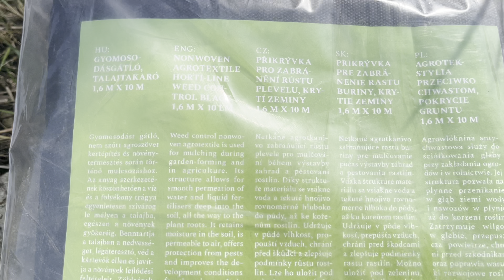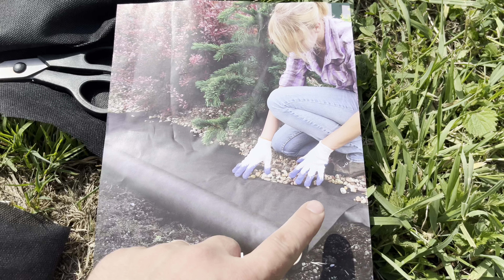Pěstování jahod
Ukázka obnovy a založení jahodového záhonu za použití černé netkané textilie 😉